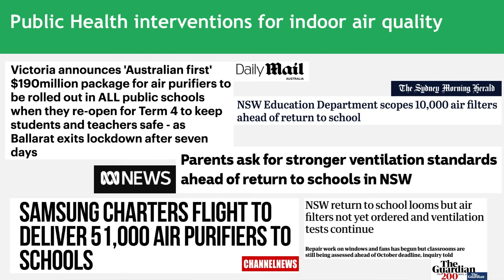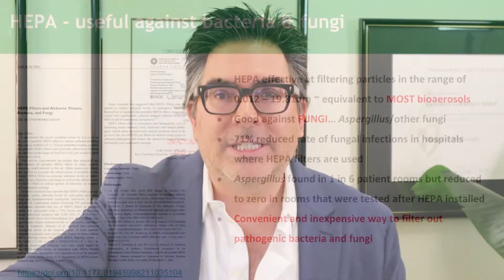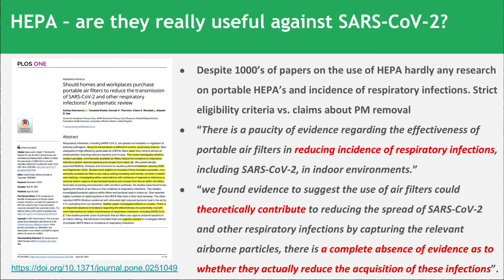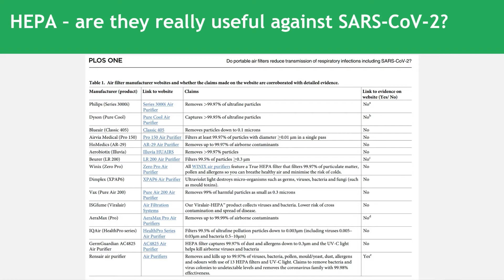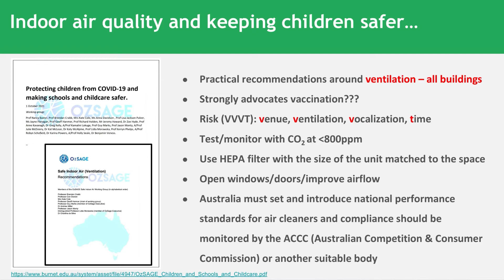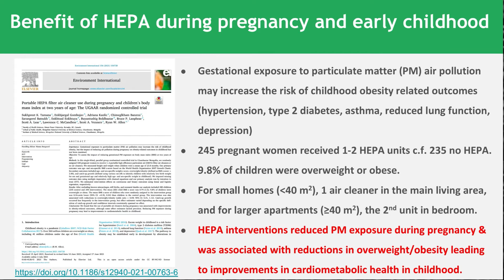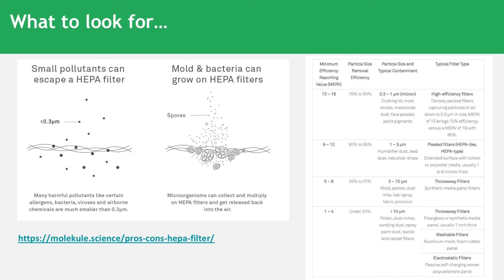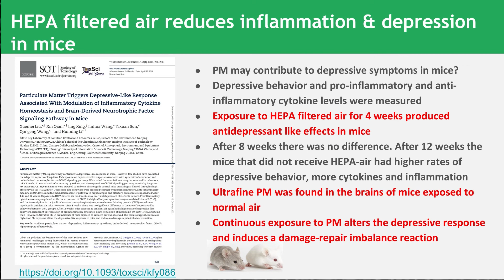What You Should Know About Portable Air Filters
This Week in Victoria and New South Wales and many other parts of Australia we're reopening and a lot of the lockdown restrictions are being lifted. So what does that mean? Well, many of our children will be returning to school - so this week I want to be focusing on a very important non-pharmaceutical intervention, which revolves around indoor air quality. And this is a particularly relevant and topical, because if you've picked up any of the news media over the last couple of weeks, you may have noticed a range of different stories focusing on both the Victorian announcement regarding the $190 million package for air purifiers to be put into all public schools. Similarly, in New South Wales people are calling for stronger ventilation Standards, and this is shining a spotlight on a very important engineering control step to address public health concerns around respiratory viruses. And so today we're going to be focusing on HEPA which stands for High-Efficiency Particulate Air, and I'm going to be reviewing and answering the following questions:

- Are portable air purifiers effective?
- What to look for in an air purifier?
- What are some of the definitions you should be aware of when you look online if you want to purchase one of these HEPA air purifiers for your own home or office?
- Do portable air purifiers work against covid?
- Is there research showing HEPA is of benefit for particulate matter and in turn bacteria, fungi, pollen, and even viruses when they are put to the test?
- What are the best portable air purifiers according to science?

And this should help you out when you return to your High street retailer and look on the box for specifications or DYOR online.

I also want to talk about some of the scientific evidence that is the premise for why HEPA is a valuable intervention. Then, what is the evidence for whether they work or not against the SARS-CoV-2 virus?

I'll also be reviewing some of the writings from expert panels, such as OzSage, and their recommendations regarding carbon dioxide, and ventilation standards for buildings.

Importantly, I will review where HEPA air purifiers fail, and some of the common mistakes that can occur when people are trying to match a portable HEPA air purifier for a particular space.

Finally, I'll round out with some of the benefits that are validated from the literature, such as improving or reducing the probability of hospital-acquired infections, specifically around fungal pathogens.

Then, I'll conclude with some very recent research looking at the benefits of HEPA air quality and depression.

REFERENCES:

1. Hammond A, Khalid T, Thornton HV, Woodall CA, Hay AD (2021) Should homes and workplaces purchase portable air filters to reduce the transmission of SARS-CoV-2 and other respiratory infections? A systematic review. PLoS ONE 16(4): e0251049.

2. Rodríguez, M., Palop, M., Seseña, S. and Rodríguez, A., 2021. Are the Portable Air Cleaners (PAC) really effective to terminate airborne SARS-CoV-2?. Science of The Total Environment, 785, p.147300.

3. Protecting children from COVID-19 and making schools and childcare safer.

5. Curtis L. HEPA Filters and Airborne Viruses, Bacteria, and Fungi. Otolaryngology–Head and Neck Surgery. July 2021. doi:10.1177/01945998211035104

6. Liu DT, Phillips KM, Speth MM, Besser G, Mueller CA, Sedaghat AR. Portable HEPA Purifiers to Eliminate Airborne SARS-CoV-2: A Systematic Review. Otolaryngology–Head and Neck Surgery. June 2021. doi:10.1177/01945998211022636

7. Enkhbat, U., Gombojav, E., Banzrai, C. et al. Portable HEPA filter air cleaner use during pregnancy and children’s behavior problem scores: a secondary analysis of the UGAAR randomized controlled trial. Environ Health 20, 78 (2021).

8. Liu X, Qian X, Xing J, Wang J, Sun Y, Wang Q, Li H. Particulate Matter Triggers Depressive-Like Response Associated With Modulation of Inflammatory Cytokine Homeostasis and Brain-Derived Neurotrophic Factor Signaling Pathway in Mice. Toxicol Sci. 2018 Jul 1;164(1):278-288. doi: 10.1093/toxsci/kfy086. PMID: 29688525.